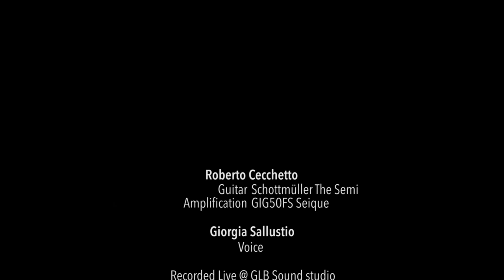DuoLogues | Afro Blues | Roberto Cecchetto & Giorgia Sallustio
After the success of “Artists play GIG50”, we are proud to introduce the new video series “DuoLogues”. The GLB Sound Studio’s stage became a meeting point for musicians, some of them play together for the very first time. With this series we want to celebrate the real jazz spirit, characterized by openness and unique conversation.

In this video we have Roberto Cecchetto and Giorgia Sallustio sharing the stage, guitar and voice.

Song: Afro Blues

Roberto Cecchetto
Guitar: Schottmueller The Semi
Amplification: GIG50FS Seique

Recorded live @ GLB Sound Studio Audio recorded with AKG C3000 and Aston Origin

About GLB Sound: GLB Sound is an artisan reality that builds tonewood guitar amplification. It’s a matter of matching the concepts of lutherie and amplification in order to design a new experience of sound. We create pure tone wood cabinets (no chipboard or plywood). Every wood we use has his own tone, his own personality and it’s choose to achieve the best sound possible. GIG50 is a tube amp designed for jazz, available in all the GLB Sound’s tone woods is designed to get high definition in harmonics and a huge headroom.